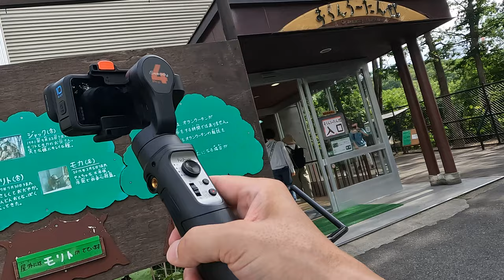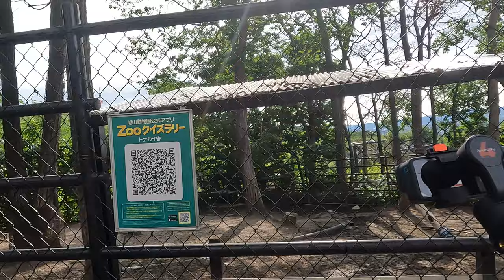VLOG 旭山動物園｜北海道旭川市 ワオキツネザル、ドラえもんにでてきたサルでしょうか？テナガザルは高いところにいました 匠ソフトが今日も行く